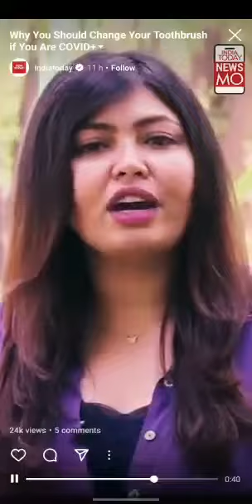covid precautions 2022👍🏻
Video from People's Star